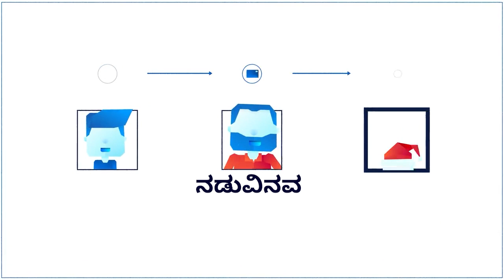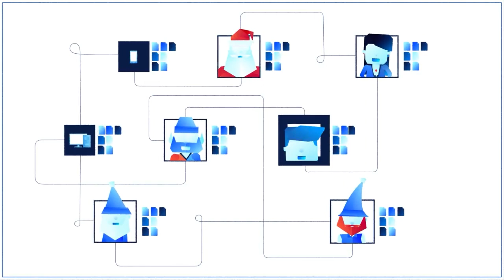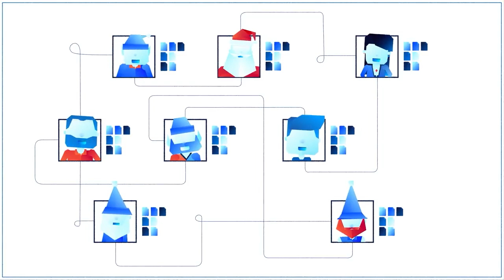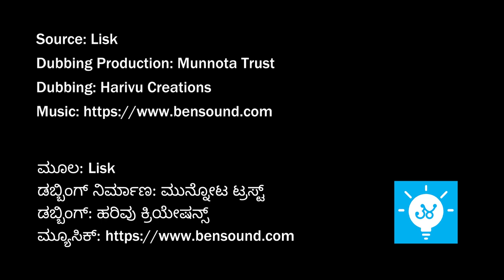ಬ್ಲಾಕ್ ಚೈನ್ ಮತ್ತು ನೀಲಿ ಬೆಕ್ಕಿನ ಕತೆ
ಇತ್ತೀಚಿಗೆ ಮುನ್ನೆಲೆಗೆ ಬರುತ್ತಿರುವ ಬ್ಲಾಕ್ ಚೈನ್ ತಂತ್ರಜ್ಞಾನ ಕುರಿತು ಸುಲಭವಾಗಿ ತಿಳಿಸುವ ವಿಡಿಯೋ.